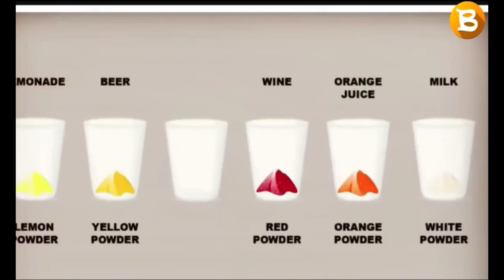জাদুর পেছনের রহস্য | The secret behind the magic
factbrief
FACTBRIEF
factvideos
banglafactvideo
factbangla
banglafact

ভিডিওটি দেখার জন্যে আপনাদের অনেক ধন্যবাদ। এবং এই ভাবেই আমাদের পাশে থাকবে। ধন্যবাদ।